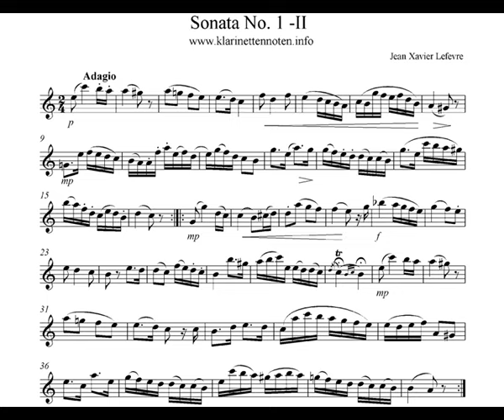Lefevre Sonata No1 II Adagio